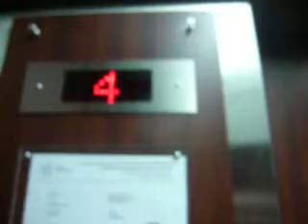Quality Allied traction elevator - Holiday Inn Select Mississauga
Not so great elevator at the Holiday Inn Select. Never heard of Quality Allied before. Both elevators were quite bouncy when leveling. Hotel opened in the late 90s.